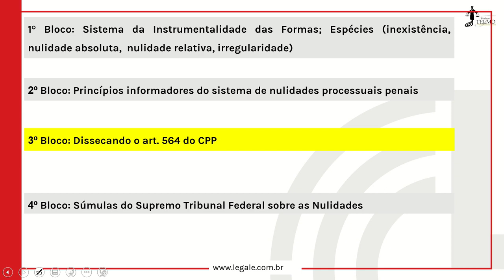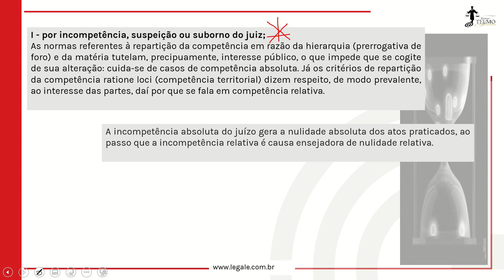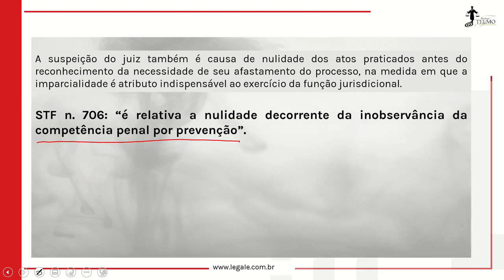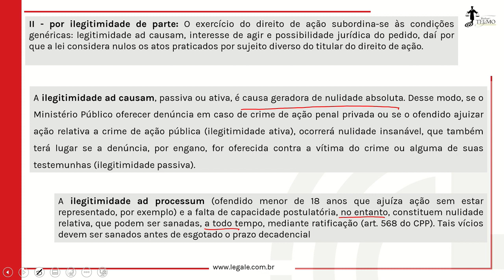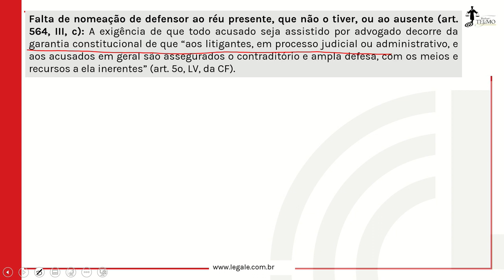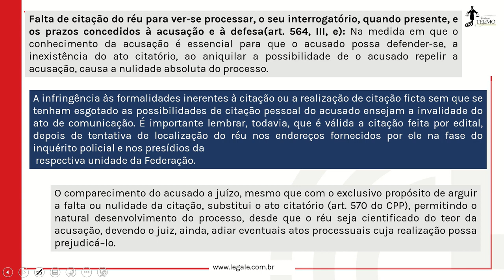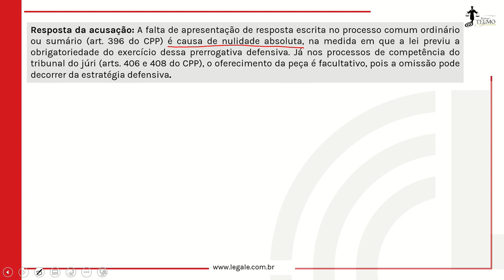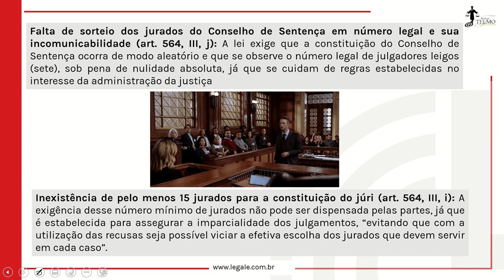07 Nulidades 03 ⚠️ leia a descrição!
Olá, é com tristeza que trago esta notícia, este canal está sendo alvo de uma campanha de desmonetização, para mais conteúdo e para apoiar nossa causa, nos siga em Aprendizado Constante Acaz Priviat Vive - disponível Bem-vindo(a) ao Módulo 10: Procedimentos e Nulidades! Este é um curso completo e abrangente que irá fornecer a você um conhecimento aprofundado sobre os procedimentos e nulidades no processo penal brasileiro.

Nossas vídeoaulas são ministradas por especialistas renomados na área, que irão guiá-lo(a) através dos conceitos fundamentais e das nuances dos diferentes procedimentos e nulidades. Você irá aprender sobre as fases do processo penal, as diferentes formas de ação penal, os prazos processuais, as nulidades mais comuns e muito mais.

Além disso, nossas vídeoaulas são interativas e dinâmicas, com exemplos reais que tornam o aprendizado mais envolvente e prático. Você terá acesso a uma abordagem sensível e respeitosa em relação aos temas tratados, de forma a compreender melhor a importância dos procedimentos e nulidades no processo penal brasileiro.

Se você é um estudante de direito, um advogado, um juiz ou simplesmente alguém interessado em entender melhor os procedimentos e nulidades no processo penal, este curso é para você! Junte-se a nós agora e aprimore suas habilidades e conhecimentos.